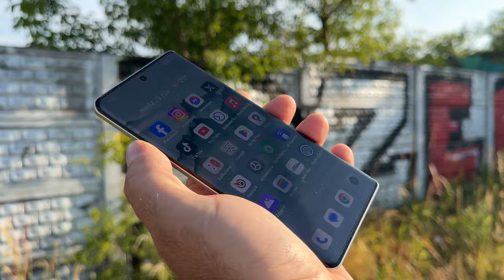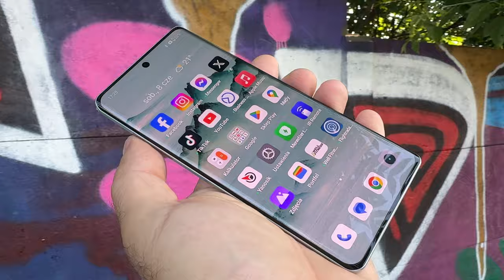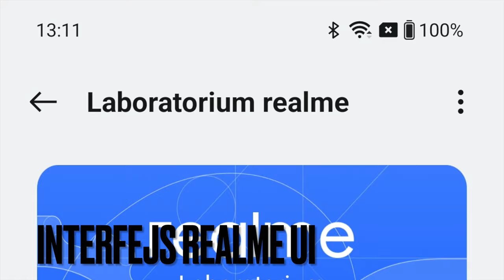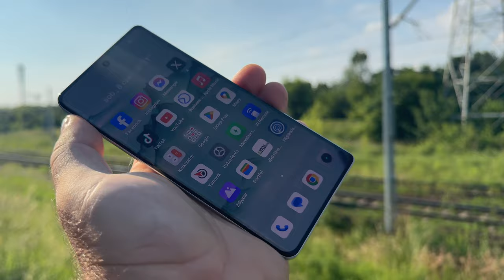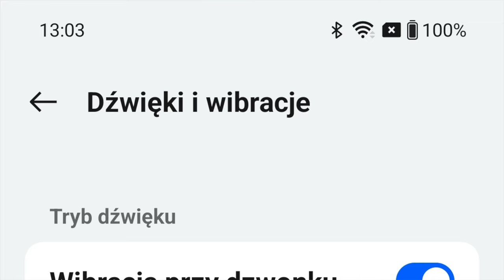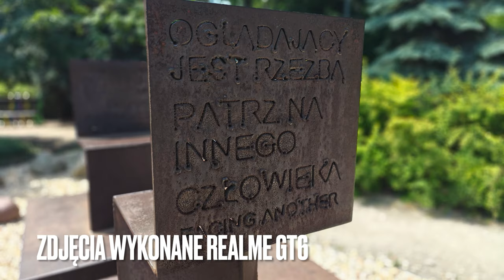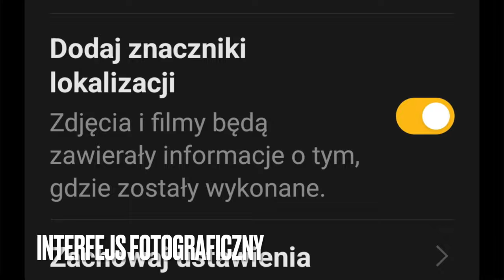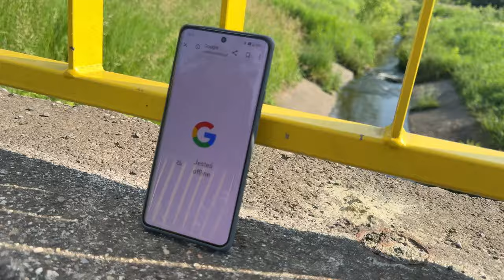Realme GT6 to nowy zabójca flagowców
SPIS TREŚCI:
00:00 - intro
00:25 - zestaw
01:00 - styl, wykonanie
01:40 - ergonomia, zabezpieczenia
02:20 - wyświetlacz
04:00 - interfejs
05:40 - wydajność
07:10 - akumulator, ładowanie
08:05 - dźwięk, łączność
09:00 - aparaty fotograficzne i wideo
12:45 - podsumowanie
14:05 - outro

Realme GT6 wyróżnia się wyświetlaczem o imponującej jasności, sięgającej w szczycie 6000 nitów. Typowa jasność osiąga z kolei poziom 1600 nitów, a wyświetlacz jest oczywiście AMOLED-owy, o przekątnej 6,78 cala, rozdzielczości 2780 x 1264 pikseli oraz częstotliwości odświeżania obrazu w zakresie 1-120 Hz. Wyświetlacze to jedne z najbardziej prądożernych elementów urządzeń elektronicznych, ale producent zapewnia, że w przypadku Realme GT 6 nie będzie to problemem. "Ultra-wydajne zarządzanie energią" w połączeniu z płynnie zmieniającym jasność ekranem AMOLED 8T LTPO ma zmniejszyć zużycie energii o 20%, co oznaczałoby, że czas działania obecnego w smartfonie akumulatora 5500 mAh byłby porównywalny z akumulatorem 5800 mAh w mniej zoptymalizowanym urządzeniu. Automatyczna regulacja jasności to standard wśród smartfonów, ale Realme zamierza wyróżnić się precyzją, dostosowując się do 10240 poziomów jasności w reakcji na oświetlenie w otoczeniu. Technologie HDR i Pro-XDR zapewnią wyrazisty kontrast (5000000:1) i żywe kolory, przyciemnianie PWM 2160 Hz zredukuje migotanie, a oczy dodatkowo ochroni automatyczna regulacja jasności i temperatury koloru w słabym świetle. Jakość wyświetlacza Realme GT 6 potwierdzają certyfikaty SGS Esports Display, SGS Sunlight-Readable Display, SGS AI Eye-Protection Display i TÜV Rheinland Flicker Free Display. Wspomniany chwilę wcześniej akumulator ładuje się z mocą 120 W, ale niestety o ładowarkę trzeba zadbać samemu, w zestawie jest jedynie przewód i pokrowiec z porządnego, barwionego silikonu. Smartfon ma atrakcyjny, połyskujący tył pokryty szkłem, dwie wersje kolorystyczne oraz metalową ramkę, zaś ekran chroni szkło GG Victus 2. Za wysoką wydajność telefonu odpowiada procesor Snapdragon 8s 3 Gen, wspierany pamięciami w pojemnościach do 16+512 GB oraz wirtualnym RAM-em. Głównym aparatem fotograficznym jest 50-megapikselowa matryca Sony LYT-808 o rozmiarze 1/1.4", z przyszłoną f/1.69 oraz optyczną stabilizacją obrazu. Kolejny aparat - Samsung JN5 1/2.8" - również jest 50-megapikselowy, ale dysponuje teleobiektywem o przybliżeniu 2x i przysłoną f/2.0, zaś tylny komplet dopełnia 8-megapikselowy aparat szerokokątny Sony IMX355, z matrycą rozmiaru 1/4" i i przysłoną f/2.2. Przedni aparat jest z kolei 32-megapikselowy, z matrycą 1/2.74" i przysłoną f/2.45. W roli systemu operacyjnego występuje Android 14 z funkcjami AI, w tym "gumką" wymazującą niepożądane elementy z fotografii czy też funkcją "zakreśl, by wyszukać". Jest też opcja Smart Loop przyspieszająca przełączanie się między aplikacjami, zaś w aparacie fotograficznym znajdziemy jeszcze AI Night Vision. Smartfon został wyceniony na 3199 zł za wersję 12+256 GB oraz na 3499 zł za wariant 16+512 GB. W obu przypadkach w ramach promocji pierwsi nabywcy (do 3 lipca) mogą liczyć na 500-złotowy cashback i bezpłatną ładowarkę.